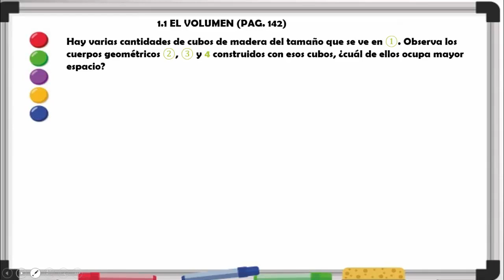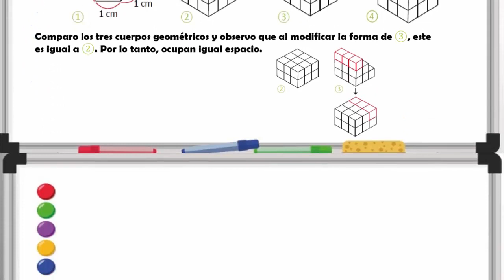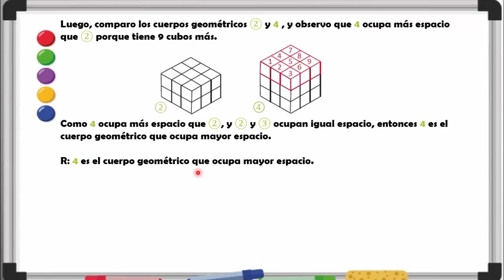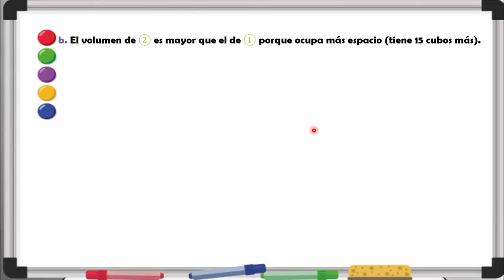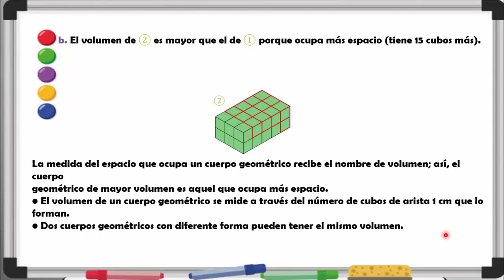1.1 EL VOLUMEN 6º GRADO